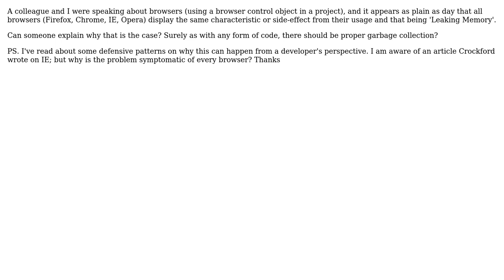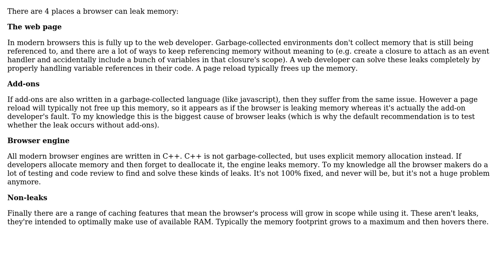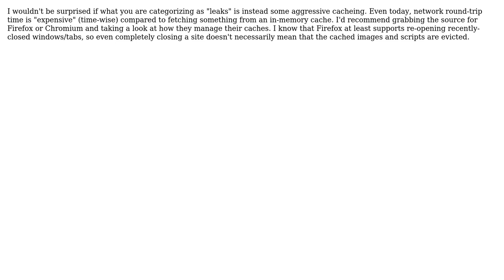Why do browsers leak memory? (3 Solutions!!)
Why do browsers leak memory?

With thanks & praise to God, and with thanks to the many people who have made this project possible! | Content (except music & images) licensed under CC BY-SA | Music | Images & others | With thanks to user TMN user Joeri Sebrechts user Dane Balia user Bill the Lizard and the Stack Exchange Network Trademarks are property of their respective owners. You are responsible for your own actions.